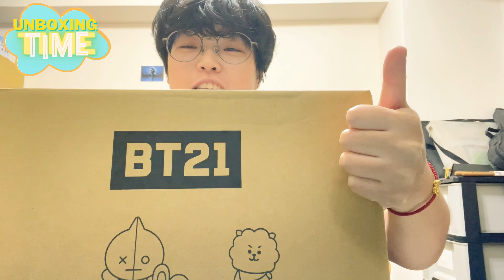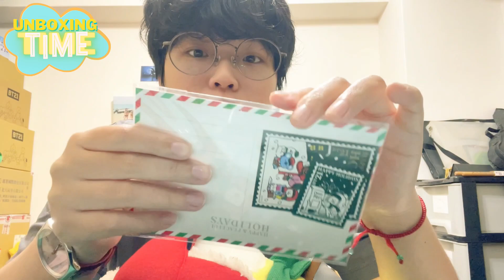「開箱」年初買什麼 | BT21聖誕Holiday系列站姿玩偶 | BT21街頭風公仔 | BT21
大頭Chimmy實在是太令人喜愛了
帽子居然是小孩子可以戴的下的程度
走運了走運了
開盲盒逐漸進入金手時代(???
在煩惱著什麼又怎麼樣呢？
So what?
你一生只活這一次！
YOLO